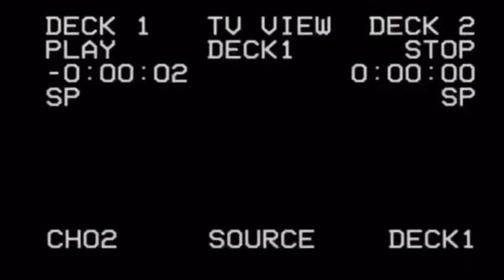Yg day 2 G Eazy, Slimmy B, Dj Mustard, & mozzy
17,000 tickets sold out San Francisco yg concert day 2
Last day of the stay dangerous tour